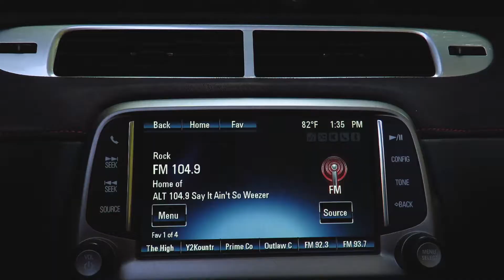2013 Chevrolet Camaro ZL1 Convertible || SOLD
One owner & 12,2xx miles
6.2L Supercharged 580hp LSA V8 engine
6-Speed manual transmission
Exposed carbon fiber weave hood insert
Magnetic ride control
Brembo performance brakes
Dual mode performance exhaust
Clean CARFAX

MotoeXotica is proud to offer a 580 horsepower beast of a Camaro! This 2013 Camaro ZL1 convertible only has 12,xxx original miles from the original owner! The ZL1 name harks back to the original ZL1 that were Central Office Production Order of an aluminum block 427 and only 69 were built in total. Today’s ZL1 is not your old-school, all-ate-up-with-motor muscle car. It is built with the GM Performance Division mantra of  “go, stop, and turn” in mind.

This Camaro is pained in the optional Rally Yellow and presents wonderfully, as it should for a 12,000 mile car. The front end has a aggressive front air splitter that looks great and serves a useful function too. This car is equipped with the HID headlights LED halo rings around them.  The optional Aluminum hood with exposed carbon fiber insert looks fantastic and provides a useful extraction on hot air in the engine bay.

Inside this Camaro has  6-way power adjustable sport bucket seats with faux-suede inserts and leather trim with red stitching. A HUD (heads-up display) system works wonderfully and provides the driver with vital information. Boston Acoustic sound system with bluetooth capability. A retro gauge is a throwback to the first generation Camaro and provides a clean useful touch. The leather wrapped performance steering wheel and shift knob are in great condition showing marginal signs of use.

Powering this Camaro is Chevrolets 6.2L supercharged LSA V8 engine; providing 580hp though a 6-speed manual gearbox. The ZL1 package comes standard with Magnetic Ride Control suspension, an limited slip differential, dual mode exhaust, and huge Brembo performance disc brakes.

This car is currently located at our facility in St. Louis, Missouri. Current mileage on the odometer shows 12,2xx miles. It is sold as is, where is, on a clean and clear actual mileage title. GET OUT AND DRIVE!!!

VIN# 2G1FZ3DP1D9805809